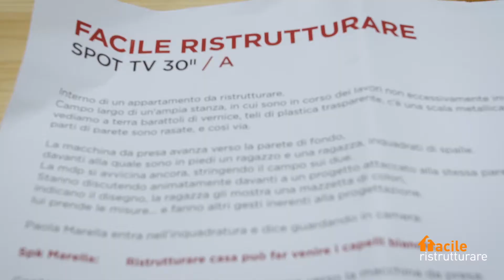Backstage Spot Facile Ristrutturare 2018 con Paola Marella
Protagonista su Canale 5, Italia1, Rete4 e tutte le reti Mediaset Italia è stato, a partire da inizio 2018, il nuovo Spot Tv con Paola Marella.
Con questo video vi portiamo nel Backstage della campagna, e a raccontarvela saranno il direttore della fotografia Dario Ghezzi, il direttore creativo Yes I am Luca Maoloni, il Regista William Nove e Nicolò Dragoni dalla produzione Oltre Fargo.